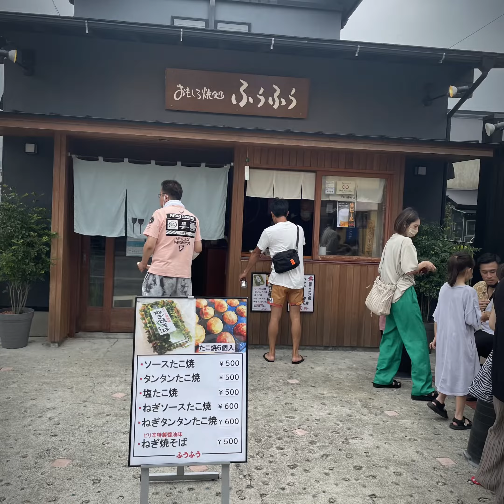Katsuura Morning Market 勝浦朝市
【他拠点生活@ADDress/Address Hopper】

【撮影機材】
GoProカメラ　⇒
ダイブハウジング　⇒
ザ ・ハンドラー フローティング ハンド グリップ　⇒
スイベルクリップ(マグネット付き)　⇒
3-Way 2.0 三脚スタンド 自撮り棒 マウント　⇒
チェストマウント ハーネス(Ver 2.0)　⇒
ザ・ストラップ リスト+ハンド　⇒
ヘッドストラップ2.0 マウント　⇒
Ulanzi 磁気マグネットマウント　⇒

動画編集機材
Sony Xperia 1 ii　⇒
Xiaomi11T Pro ⇒
Apple iPhone 15 ⇒
Google Pixel 9 Pro ⇒
Microsoft Surface Laptop Studio ⇒
Google Pixel Slate ⇒

購入検討中機材
Google Pixel 9 Pro XL 512GB　⇒
Apple 13インチiPad Pro (M4)　⇒
シャオミ(Xiaomi) Pad 6S Pro 12.4)　⇒
Microsoft Surface Laptop Studio 2 ⇒

〈景品表示法に基づく表記〉